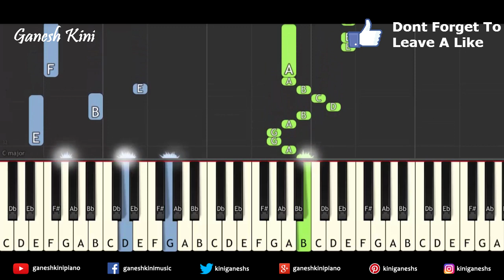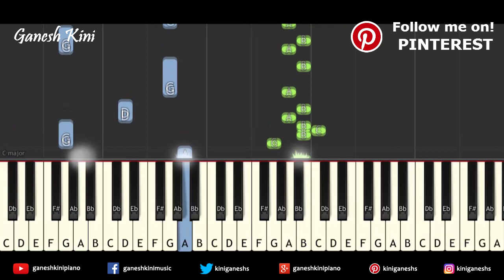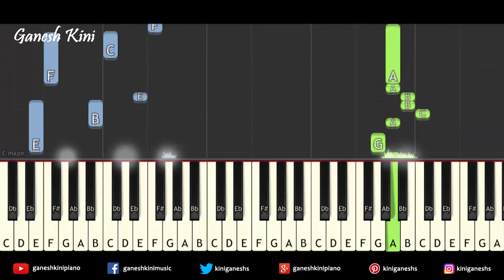Deewane Hum Nahi Hote Piano Cover Selfiee | Piano Tutorial Song |Instrumental | Chords | Ganesh Kini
Deewane Hum Nahi Hote Selfiee  Piano Cover | Piano Tutorial Song | Hindi Music | Instrumental | Chords | Ganesh Kini  .

In this Keyboard Piano Bollywood Hindi Song video tutorial I have Demonstrated and Shown How To Play "Deewane Hum Nahi Hote  Song" Melody ,Notes,Chords,Arpeggios On Piano,Keyboard,Casio.

Piano tutorial Hindi Song  : How To Play Song  "Deewane Hum Nahi Hote ".

Sacle:A minor

Tempo: 90

This Video Tutorial Will Help You How To Play "Deewane Hum Nahi Hote  Song" On Piano,Keyboard And Casio

Song : Deewane Hum Nahi
Singer : Aditya Yadav, Stebin Ben, Altamash Faridi
Original Composer : Aditya Yadav
 Lyrics : Aditya Yadav

Keep learning.

1. Yamaha PSRF51 61-Key Portable Keyboard

2.Casio CTK-2500 61-Key Piano, Black

1. Yamaha PSR-E-363 61-Key Touch Sensitive Portable Keyboard

2. Yamaha PSRI455 Digital Keyboard

3.Yamaha PSR E453 61-Key Portable Keyboard

4.Yamaha PSR-E353, 61 Keys Portable Keyboard with Adaptor, Grey

5.Yamaha PSR-E443 61-Key Touch Response Keyboard with 731 Natural Voices and Arpeggio Feature

1.Yamaha PSR-S970 Arranger Workstation

2. Yamaha PSRS670 61-Key Keyboard, Black

1. Sennheiser HD 202 II Professional Over-Ear Headphones (Black)

2. Sennheiser HD 180 Over-Ear Headphones (Black)

1. Kadence KAD-KSTD Keyboard Stand

2.Kadence Keyboard Stand with dual braced support legs

3.SG Musical SX7192 Single-X Keyboard Stand+ Free SG Musical t-shirt

Follow on

Follow on

Follow on

1.Sanam Re From The Film Sanam Re

2.Sab Tera From The Film Baaghi

3.Rehnuma From The Film Rocky Handsome

4.Main Rahoon Ya Na Rahoon From The Film Main Rahoon Ya Na Rahoo

Topic Covered:

how to play to play piano with both hands at the same time
how to play piano with two hands
how to play piano easy
how to play piano chords
Hindi Songs
Bollywood hindi song
Bollywood piano
Hindi piano
Piano lessons
Piano Tutorials Popular Songs
piano tutorial
piano songs tutorial
piano music
piano songs
easy piano songs
piano song